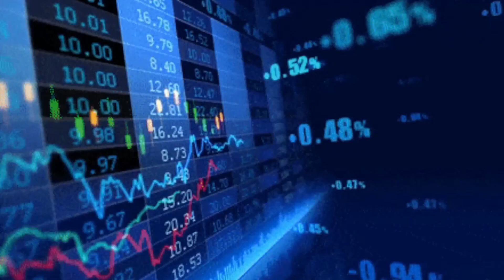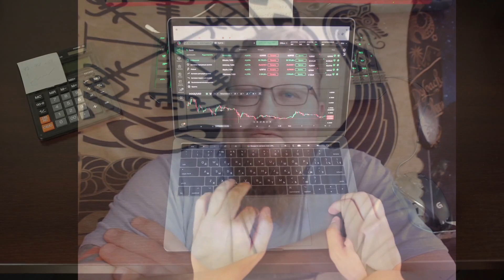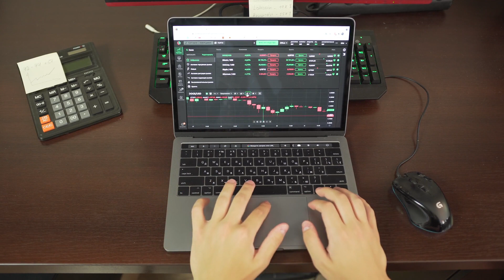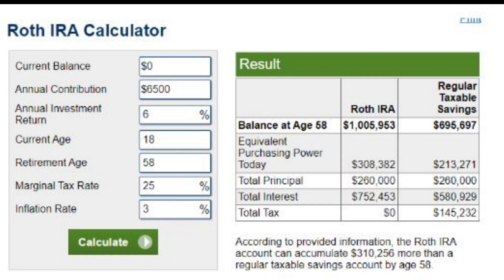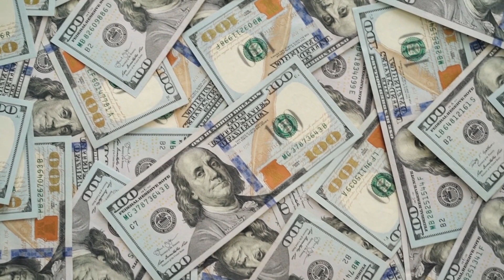Poor Man, Rich Daughter - V1- Roth IRA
To my amazing daughter, I love you.